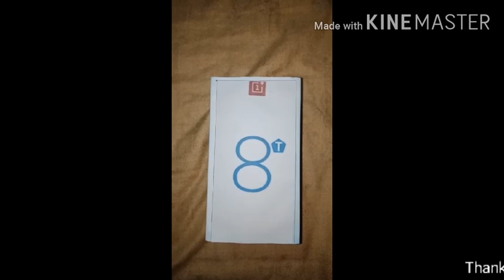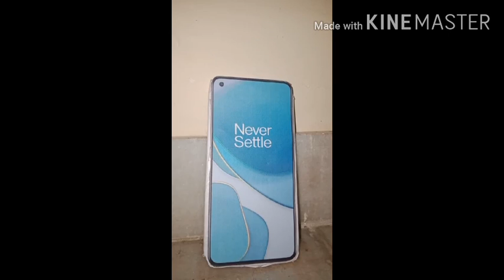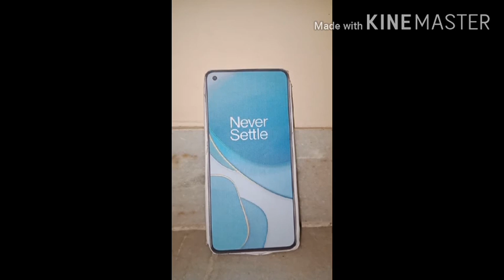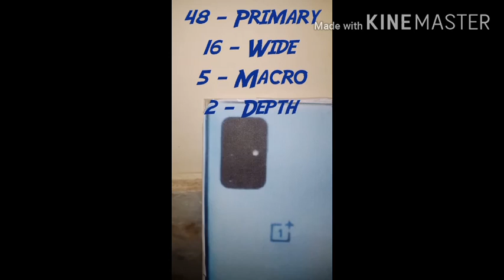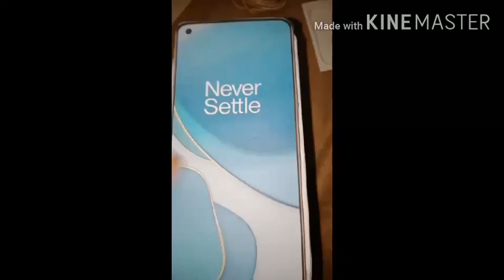Oneplus 8T - Unboxing - In Tamil🔥🔥🔥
In this video I am going to tell about "Oneplus 8T - Unboxing - In Tamil"

COPYRIGHT 106 & 107 'DEVICE SHOWN IN THE VIDEO IS A DUMMY DEVICE AND THE ACTUAL MAY VARY'